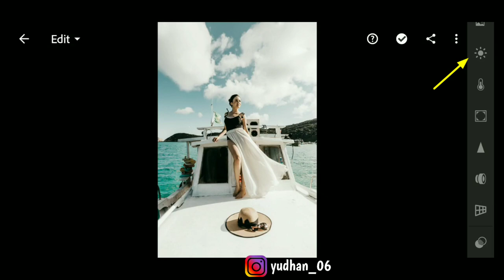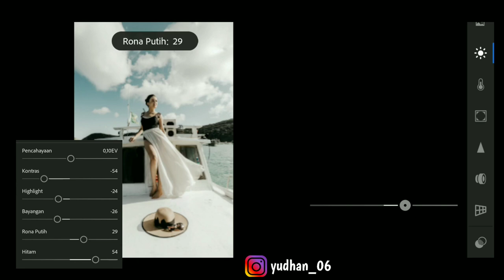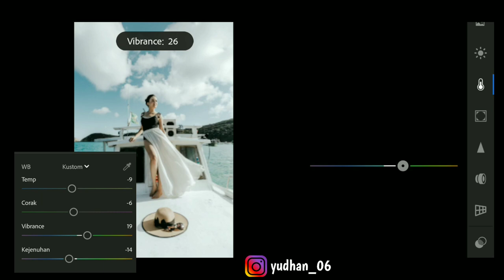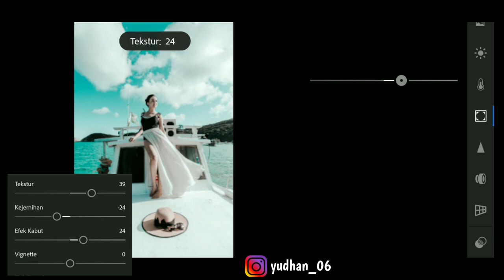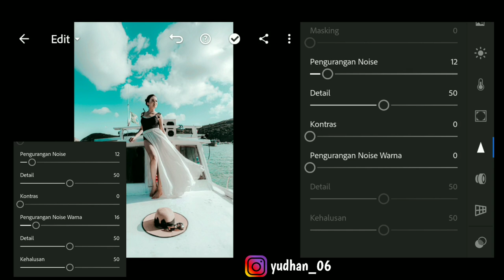Tutorial Lightroom Blue Sky II Free Dng And Xmp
This time I am giving a photo editing tutorial from the Lightroom application, watch the video from start to finish and don't skip it, so it's easy to understand.

Pass : 1-5 Min
Download Preset :